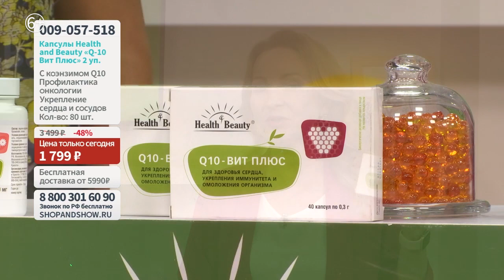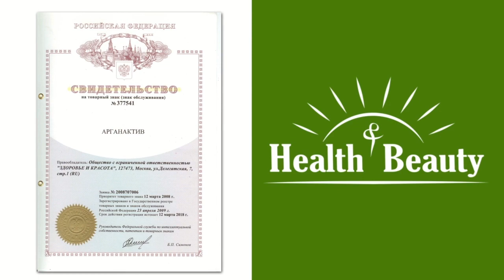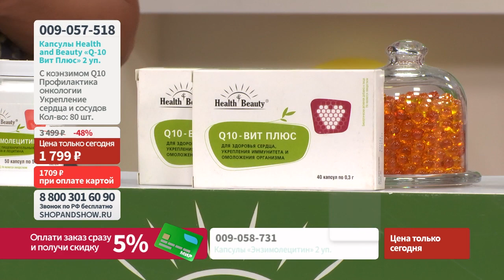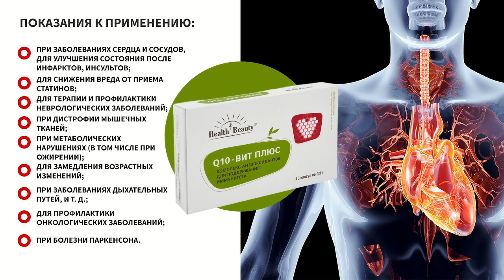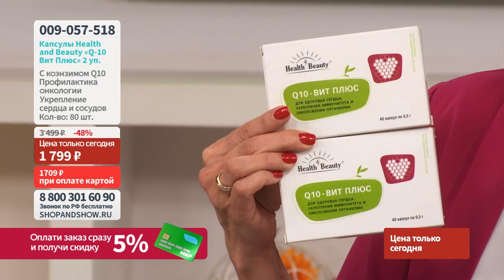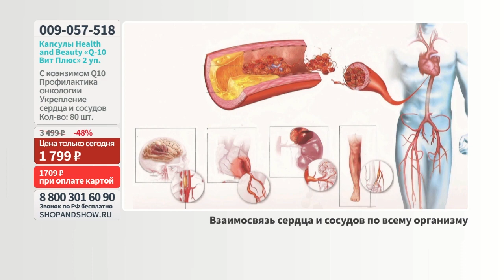Капсулы Health & Beauty «Q-10 Вит Плюс» (2 уп. по 40 шт.). Shop & Show (Здоровье)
[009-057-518] Капсулы Health & Beauty «Q-10 Вит Плюс» (2 уп. по 40 шт.) (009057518)

Давайте дружить ;)